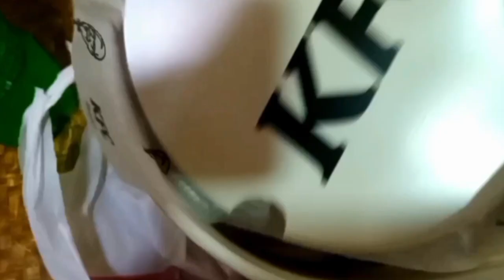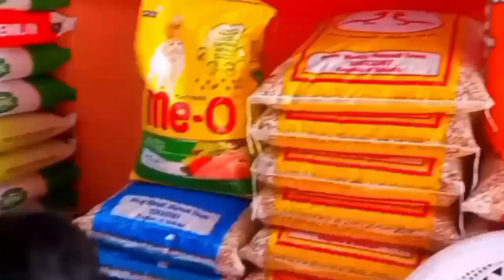💢Bahrain 🇧🇭เก็บใบโหระพาทำสุกี้/ทำสาวให้ต้นกระเพรา/ไปชื้ออาหารแมวที่ฮาหมัดทาวน์